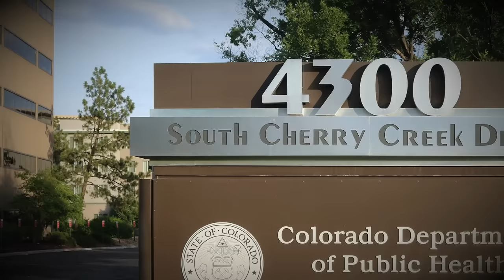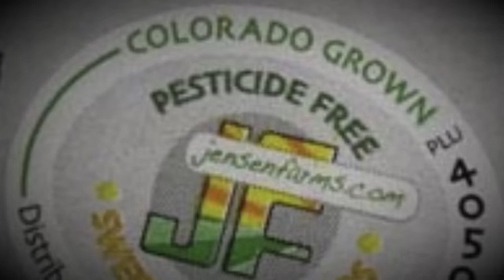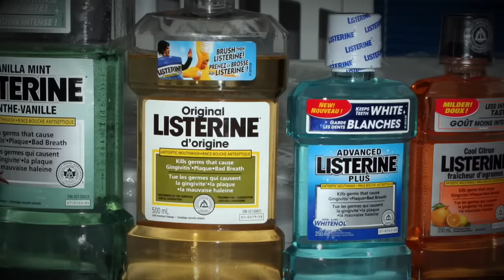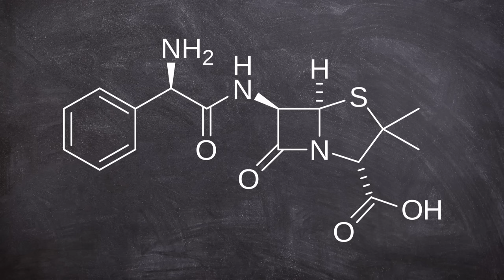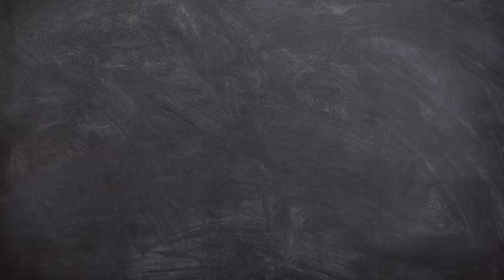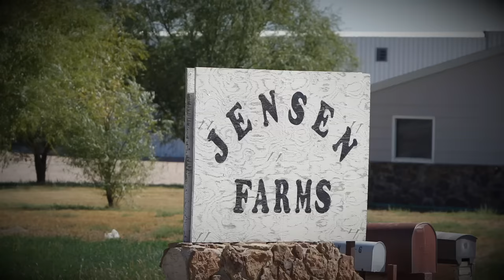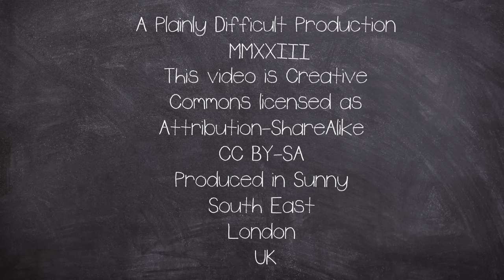Scandal: The 2011 Cantaloupe Listeriosis Outbreak | Short Documentary | Plainly Difficult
In 2011 a listeriosis outbreak resulted in a widespread outbreak of Listeria monocytogenes food poisoning spanning 28 US states that resulted from contaminated cantaloupes linked to Jensen Farms of Holly, Colorado.

CHAPTERS:
00:00 Intro
01:25 Beginning
05:30 Listeria
08:44 Investigation

EQUIPTMENT USED::
►SM7B
►Audient ID14
►MacBook Pro 16
►Hitfilm
►Logic X